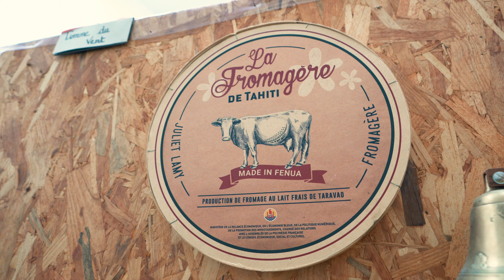CAN-AM Aventure, the BEST quad tour event in Tahiti, French Polynesia!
We filmed the best quad tour event in Tahiti, French Polynesia!